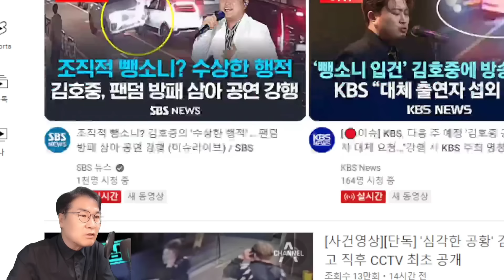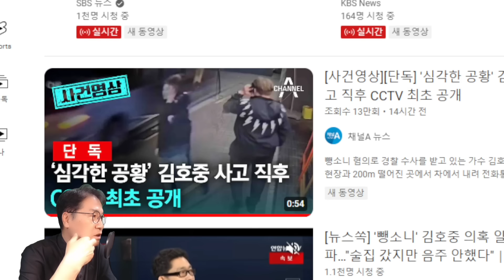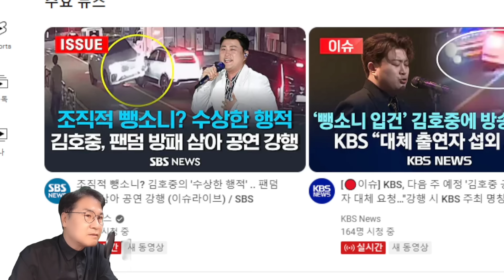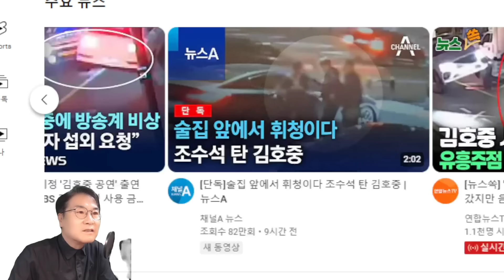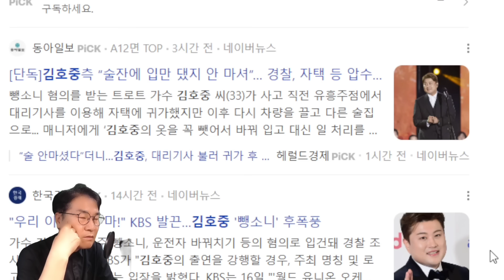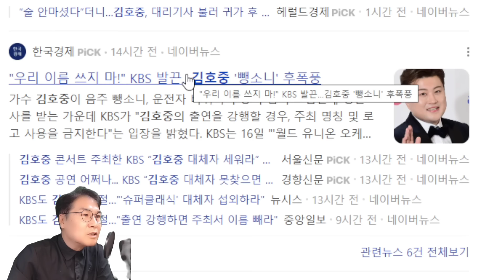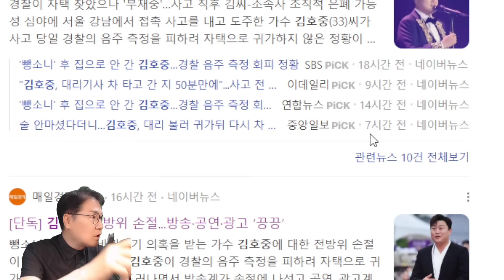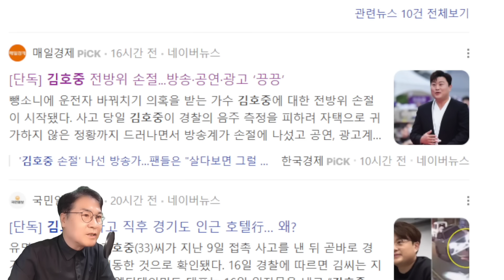김호중 내일(18일) 창원 공연 강행, 가능할까? 거짓말 종합선물세트! 강제수사, 신변 자유롭지 않다! 그래로 강행 무리수, 결과는?